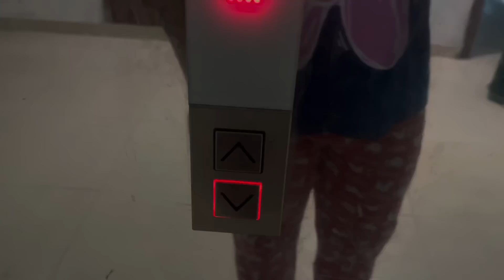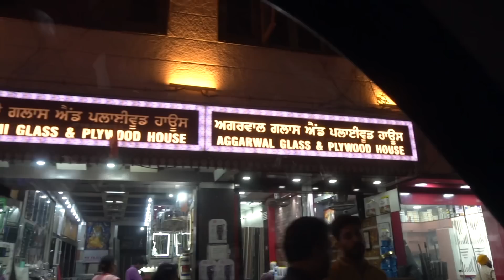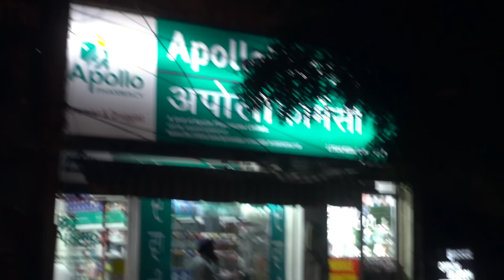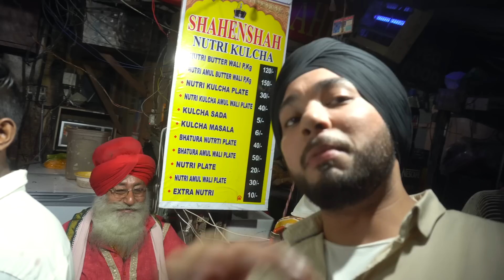Exploring Amritsar With Family | shah ji 2.0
Here we are back with new vlog , Today we are exploring amritsar with shahji family.

Delhi to amritsar by train Exploring amritsar Delhi to amritsar by road Karan shah Scorpio n delivery today delhi to amritsar by car mahindra scorpio n punjabi vlogger Scorpio n model 2022 TOPINDIANYOUTUBER family vlogs